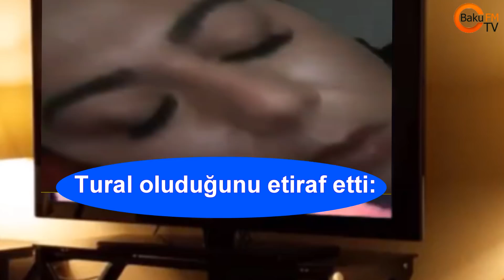MEHİN KİMİ TANINAN FENOMEN ETİRAF ETDİ:- ZATO TURAL OLUB EV YIXMAMIŞAM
Hər kəsin Mehin kimi tanıdığı fenomen oğlan olduğunu etiraf etdi : " Zato Tural olub...".